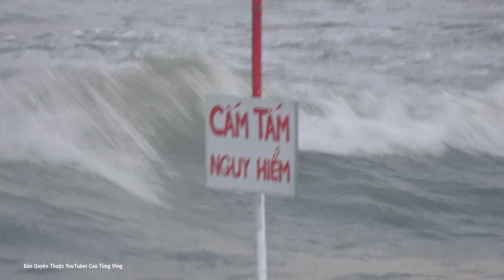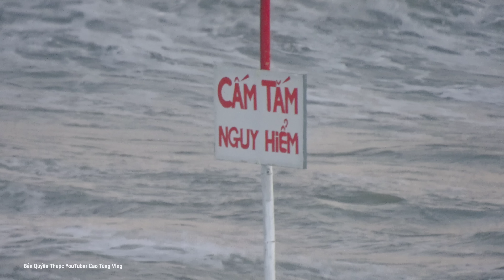Vũng Tàu Cấm Tắm gấp nhiều điểm do triều cường dâng đỉnh điểm nhiều người bất chấp nguy hiểm tắm